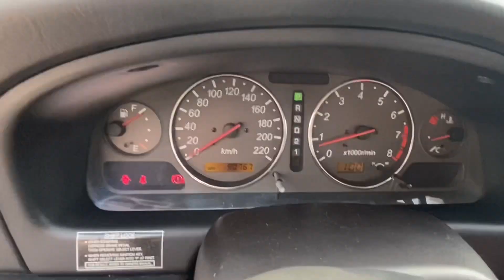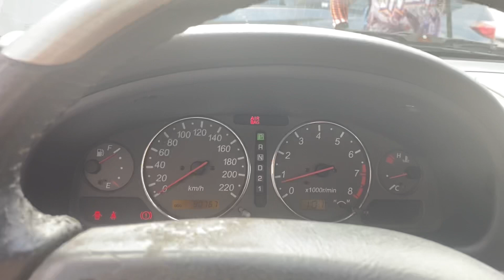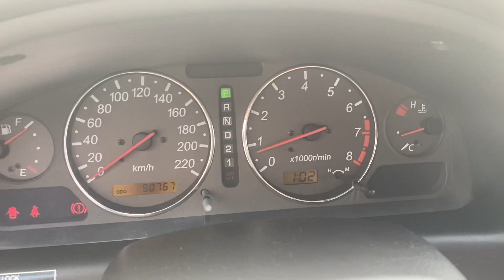Byaheng Samar agad! 😊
Buti at na check muna bago ibyahe. Baka sa daan pa abutin ng overheat sila tatay. :)